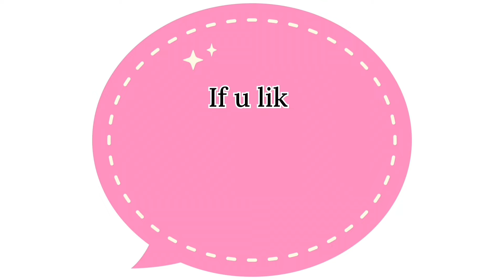🪔விநாயகர் சதுர்த்திக்கு நிமிடத்தில் விநாயகர் கலர் கோலம் போடுங்க🪔 விநாயகர் சதுர்த்தி ஸ்பெஷல் கோலம் 🪔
🙏அனைவருக்கும் ❤️Ammukolam❤️அம்முவின் அன்பான வணக்கங்கள் 🙏
என் சேனலில் பதிவிடும் கோலங்கள் உங்களுக்கு பிடித்திருந்தால்
vinayaka chavithi muggulu,muggulu,vinayaka chavithi pandaga muggulu,ganesh pandaga muggulu,muggulu designs,pandaga muggulu,vinayaka chavithi rangolis,ganesh chaturthi muggulu, ammukolam,
நன்றி 🙏❤️